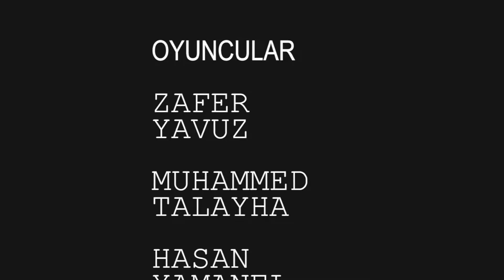ACI BİBER TATLI SABIR KISA FİLM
Köyümüzdeki(Gregop/Çallıca) çocuklarla yaptığımız kısa bir çalışma:)
Oyuncular:
Zafer Yavuz
Hasan Yamanel
Muhammet Talayha
Yönetmen:
Erdoğan Üçer